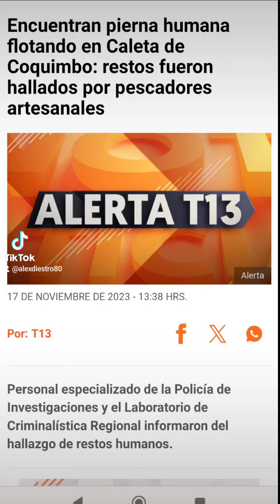PIERNA FLOTANDO.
SI TE GUSTA MI CONTENIDO Y QUIERES APOYAR A ESTE CANAL, PRESIONA EL BOTÓN "GRACIAS".